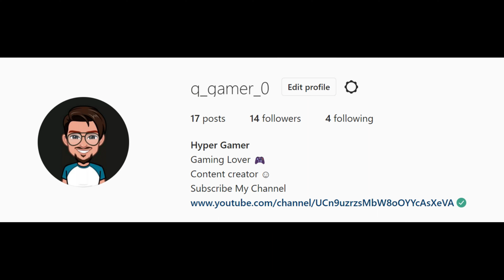Channel Trailer -- Hyper Gamer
For More Interesting Videos,
CHECK OUT:👇